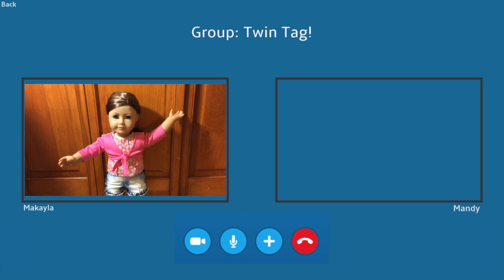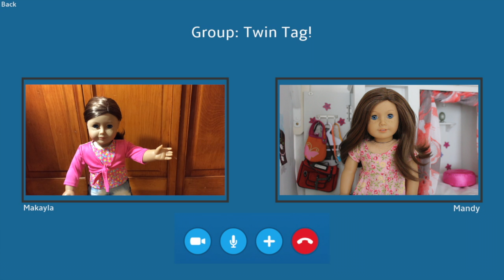Twin Tag! - Collab with RoseRush AG Studios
Heyo!
Two long lost twins, Makayla and Mandy, meet up again for this video!! :P RoseRush AG and I had SO MUCH FUN making this!!
We both have #23, so we thought why not do a twin tag! We hope you guys enjoy :D

Also a big thanks to RoseRush AG for doing this with me :) Hey - at least we got it up sometime! XD

xoxo -Lillian

LINKS!